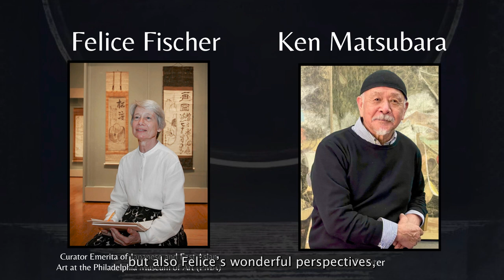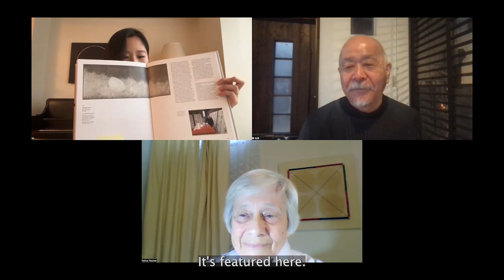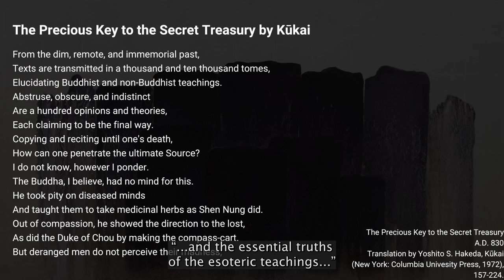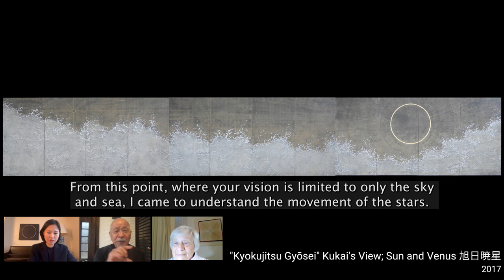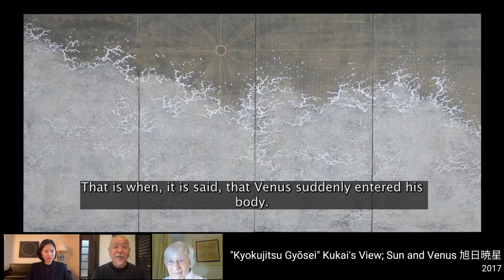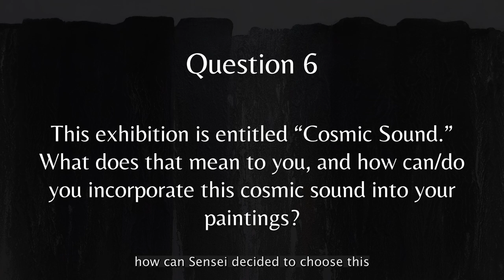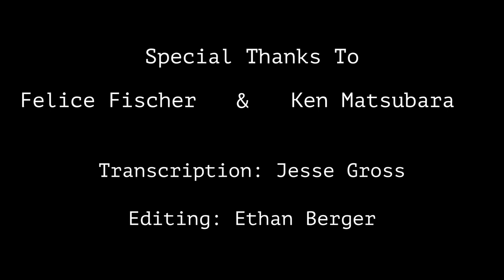Artist Talk: Felice Fischer x Ken Matsubara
In this next installment of our Artist Talk series, Ippodo Gallery NY director Shoko Aono facilitates a conversation between the legendary Felice Fischer, Curator Emerita of Japanese Art at the Philadelphia Museum of Art, and artist Ken Matsubara, whose exhibition COSMIC SOUND opens at Ippodo Gallery on March 14th, 2024 for Asia Week NY.

Special thanks to Ippodo Gallery director Shoko Aono, Felice Fischer, and Ken Matsubara.

Production: Ippodo Gallery
Transcription: Jesse Gross
Editing: Ethan Berger